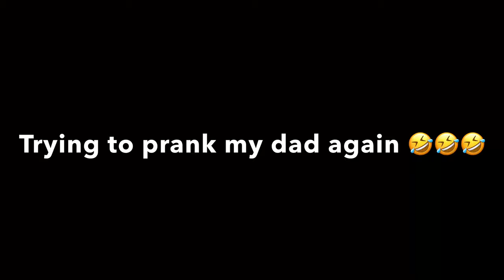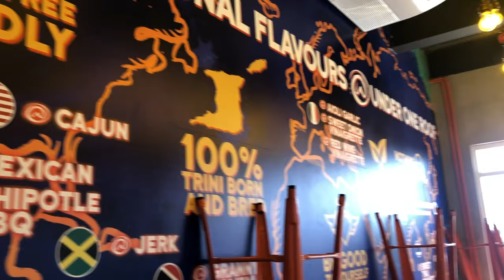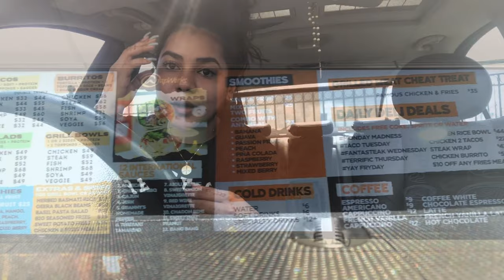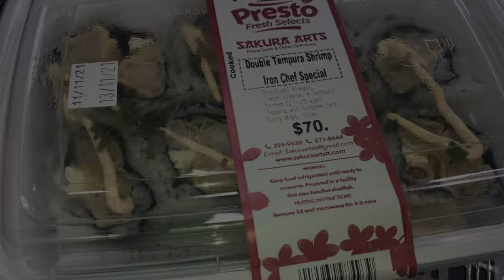ITS MY BROTHER BIRTHDAY 🥳|| TRYINT TO PRANKING MY DAD😂|| DENTIST RUN|| SUSHI|| TRINIDAD YOUTUBER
Hey guys be sure to check out zinff for all your eyewear . Just click the link an it would take you to zinff website .